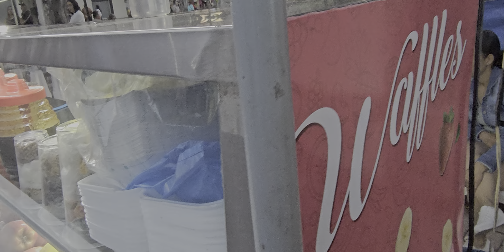Es todo lo que pueden comer los días domingo por la tarde noche en Tangancícuaro